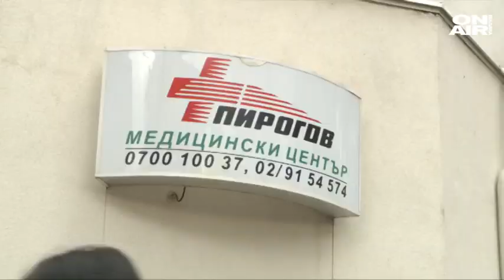Защо антиваксърският глас се чу много по-силно в България?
Опашка от желаещи да се ваксинират се изви пред болница "Пирогов" в днешния почивен ден. Голяма част от хората бяха дошли за бустерна доза. Наложи им се да чакат повече от час.